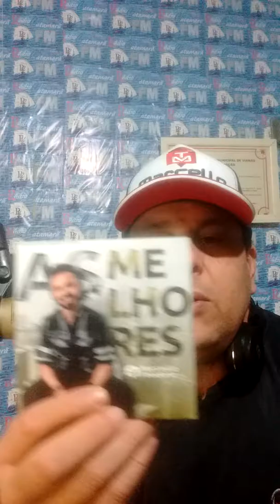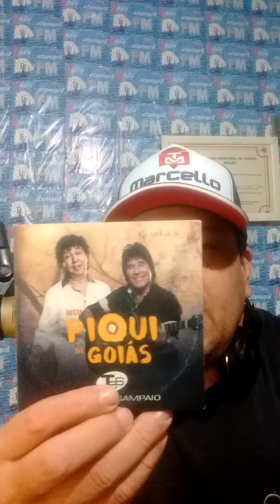Atenção radialistas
Músicas Neri Batista e Marcelo Silva